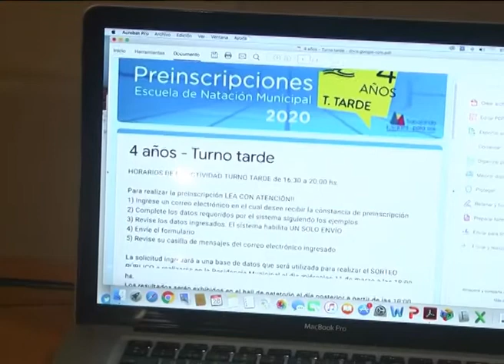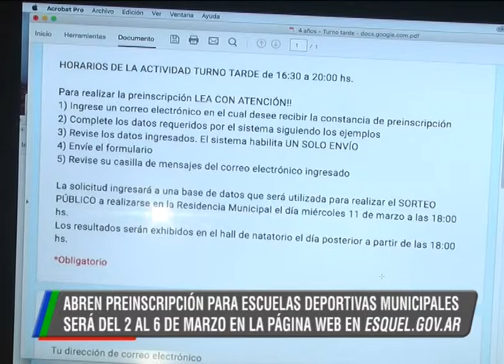28 02 20 MARIELA SANCHEZ PREINSCRIPCION ESCUELAS DEPORTIVAS